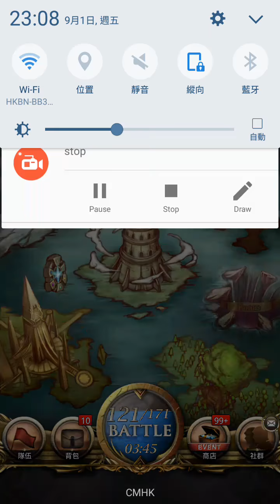銀白的身姿 白龍的怒吼 那歧隊